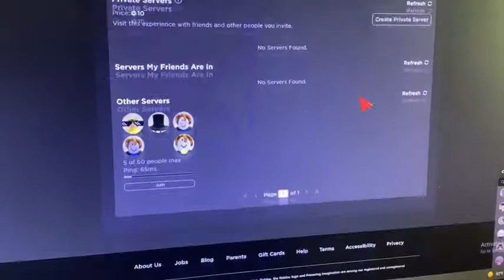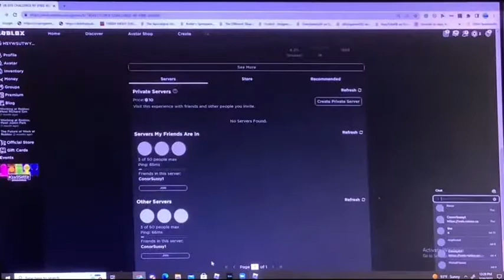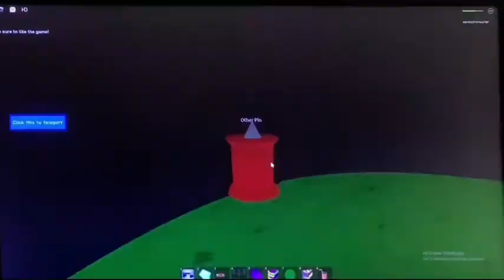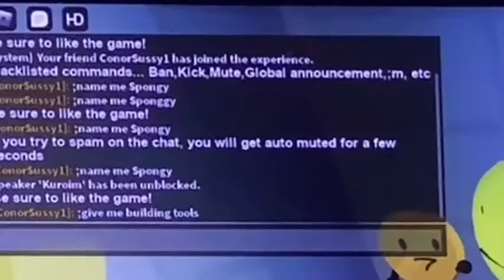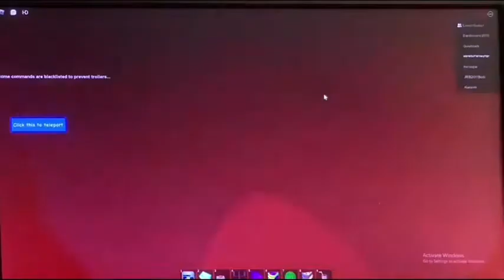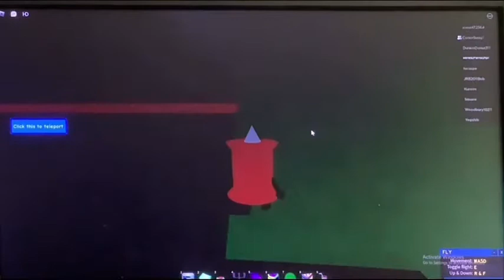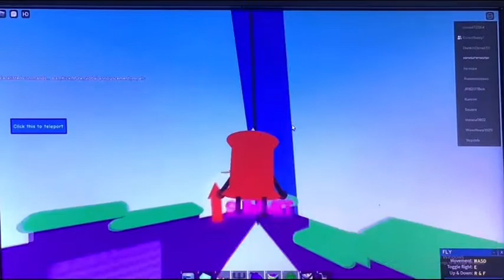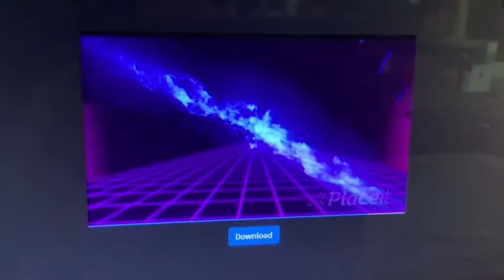Pin Vlogs #34: BFB RP With Challenges + Free Admin (ft.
On July 15, 2022, I saw my brother play this game made by my friend on the internet which is @FireyCanon. On July 16, 2022, I tried out this game and it was fun! I recommend you to play it (if you want.) This video had to be uploaded on July 18, 2022 as a one-month celebration of the TPOT 2 release date.
🧒👧 This content is made for all ages.
Roblox: HSYWSUTWYWUTQY (main)      PintheYTer (alt and inactive and not banned)